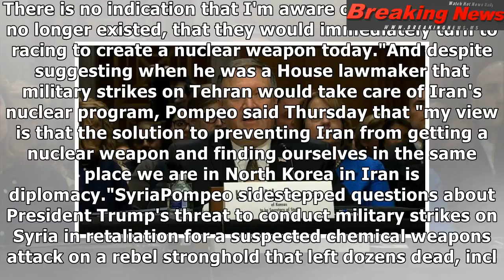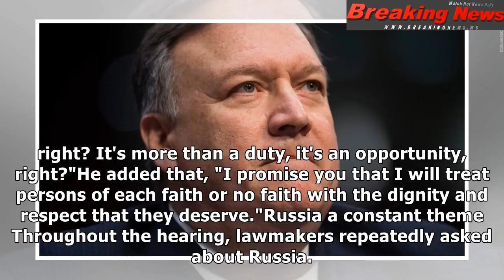Mueller probe looms large over Pompeo confirmation hearing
Washington (CNN)Mike Pompeo, t...